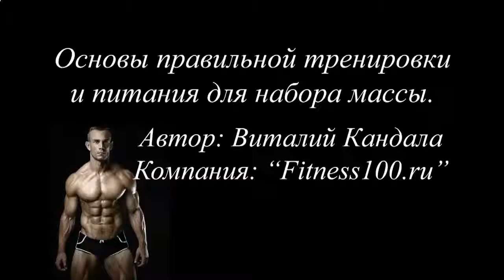ВИДЕО КАК ЭФФЕКТИВНО НАКАЧАТЬ ПРЕСС